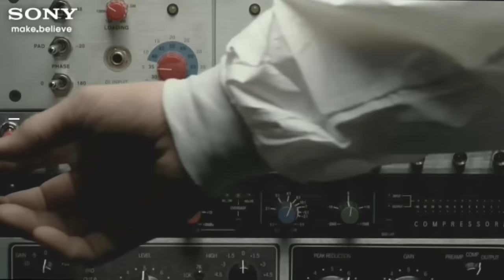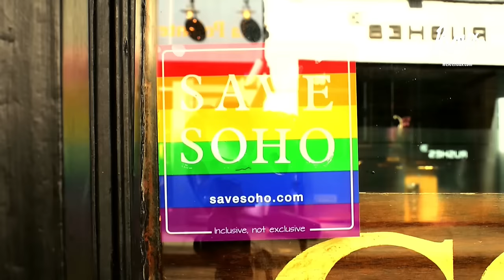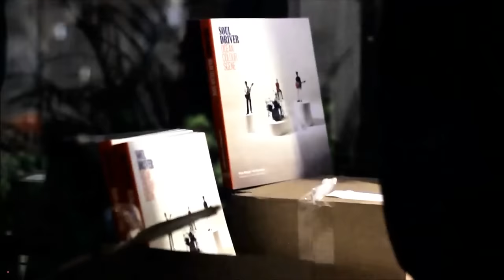Tony Briggs agency showreel #1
Tony Briggs Showreel 2016: four minutes of your life you won't get back.